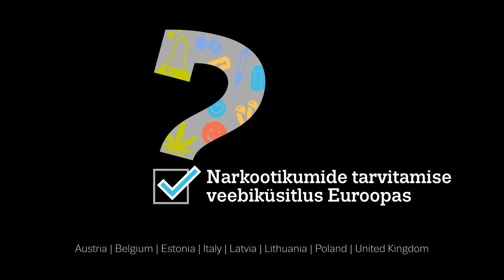Kas sa tarvitad narkootikume? - Euroopa veebiuuring narkootikumide tarvitamisest